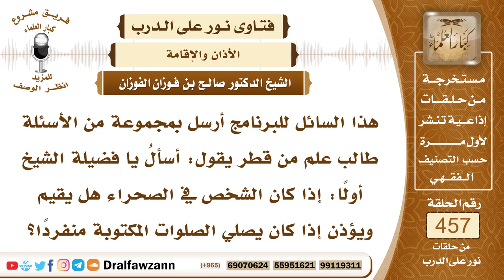6451- هل يشرع الأذان والإقامة للمنفرد في الصحراء؟ - الشيخ صالح الفوزان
"6451- هذا السائل للبرنامج أرسل بمجموعة من الأسئلة طالب علم من قطر يقول: أسألُ يا فضيلة الشيخ أولًا: إذا كان الشخص في الصحراء هل يقيم ويؤذن إذا كان يصلي الصلوات المكتوبة منفردًا؟
الجواب: الجواب: نعم يشرع له أن يؤذن ويقيم ولو كان منفردًا؛ لما في ذلك من الأجر والثواب فإنه لا يسمعه شيء مما حوله إلا استغفر له.
السيرة الذاتية:
للاشتراك في قناة الشيخ صالح الفوزان

14_ الشيخ محمد أمين الشنقيطي
يتيوب

15_سماحة المفتي عبد العزيز آل الشيخ
 يوتيوب

رئيس الفريق
لمشروع كبار العلماء